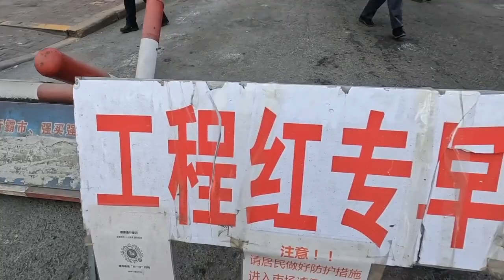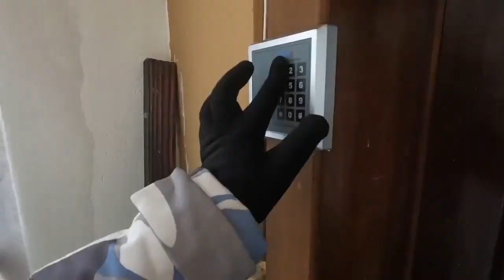哈尔滨逛早市，冻货街边卖，价格低场面火爆，市井生活气息！【小灵浪啊浪】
唯一官方授权平台：
今日头条（西瓜视频）：小灵浪啊浪
B站：小灵浪啊浪
好看视频：小灵的旅途
新浪微博：小灵浪啊浪